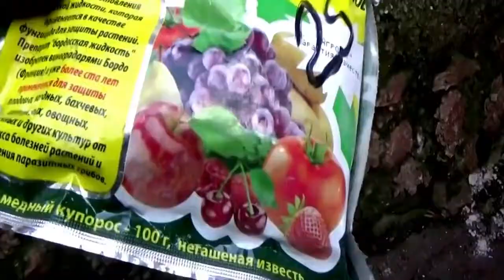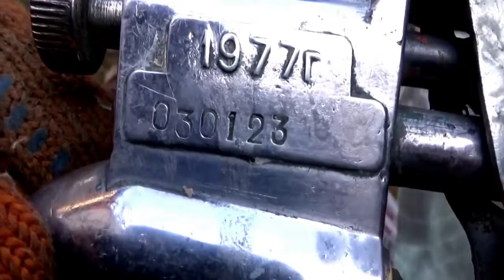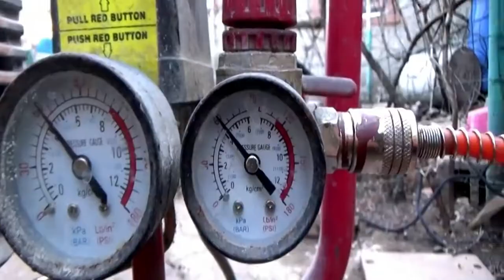Сад.Не опоздай-весенняя обработка- .Garden. Spring processing - do not be late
Сад.Весенняя обработка.Обработать от вредителей необходимо успеть до распускания почек,в крайнем случае до цветения=здоровый урожай. Видео-технология,состав смеси химикатов.Хорошего урожая !